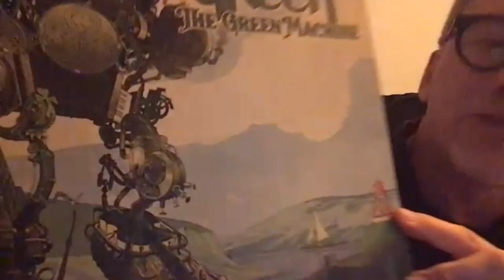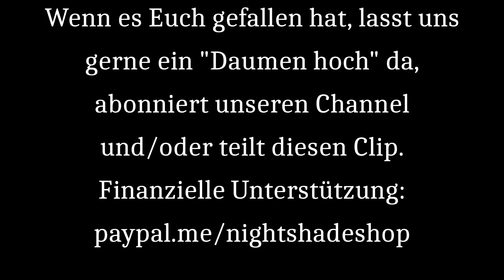FIDDLER'S GREEN Interview vom 21. November 2023, by Nightshade TV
FIDDLER'S GREEN haben für den 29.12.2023 ihr brandneues Album namens "The Green Machine" angekündigt. Gemeinsammit Leadsänger Albi haben wir in diesem Interview eine kleine Reise durch das neue Werk unternommen!

CREDITS:
Interview mit FIDDLER'S GREEN ( @speedfolk )
Interviewpartner: Ralf „Albi“ Albers
Interview + Schnitt: Frank "Otti" van Düren
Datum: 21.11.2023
Location: Online
Sprache: Deutsch

Solltet Ihr Euch neu auf Cardmarket registrieren, gebt gerne unter "Empfehlungs-Programm" unseren Usernamen an: Nightshade-Shop. Das bringt uns eine kleine Provision, die Euch nichts kostet.
Dankeschön dafür! | If you are new to Cardmarket, please enter our username under "Recommendation Program": Nightshade-Shop.